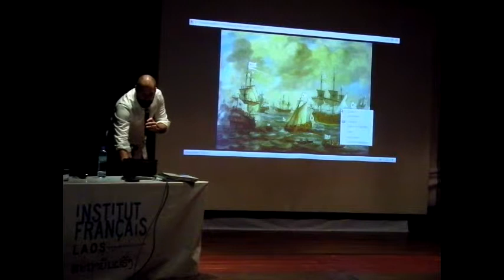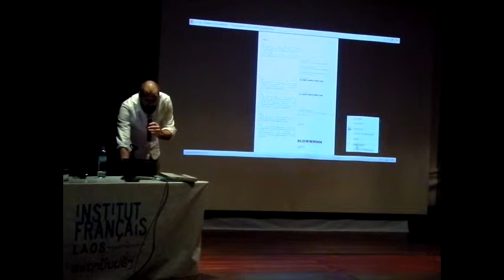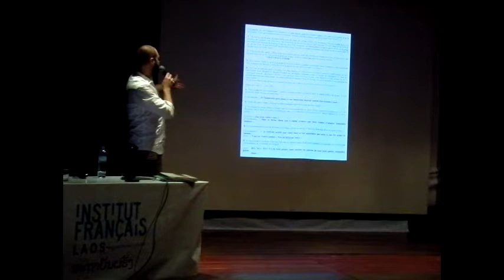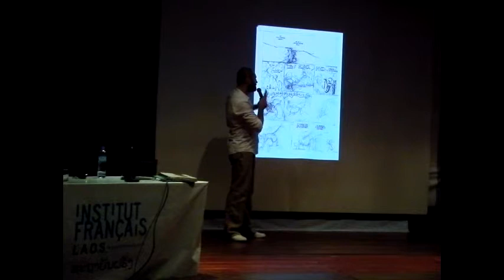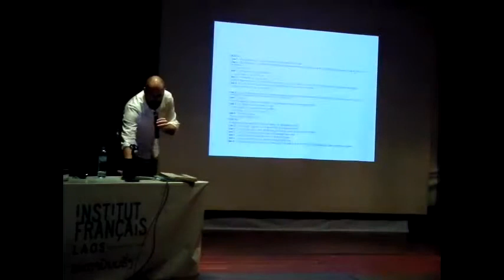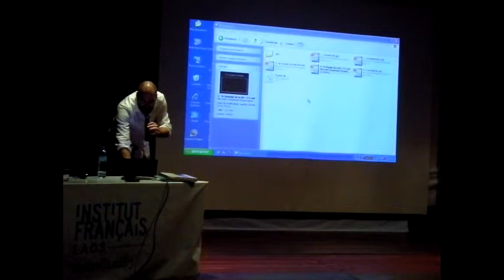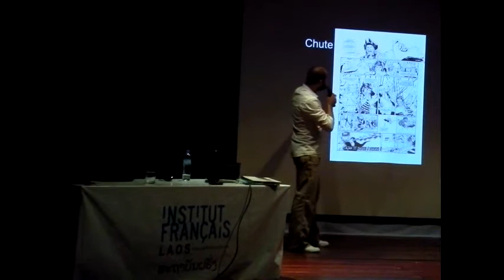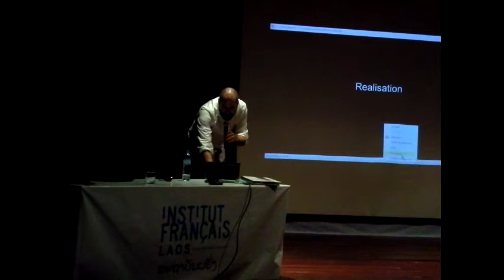Conférence IF Laos: L'art de la BD par Tristant Roulot